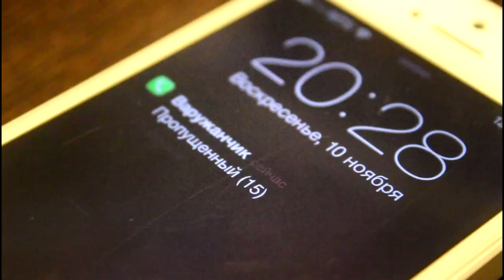Love story Varujhan & Anahit